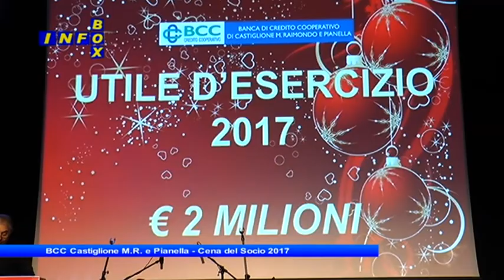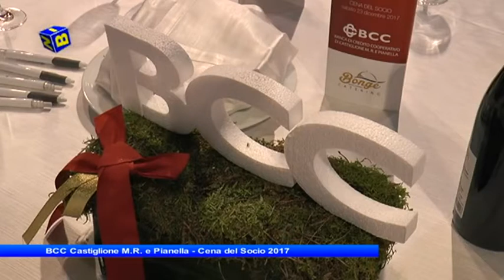Infobox BCC cena del Socio 2017